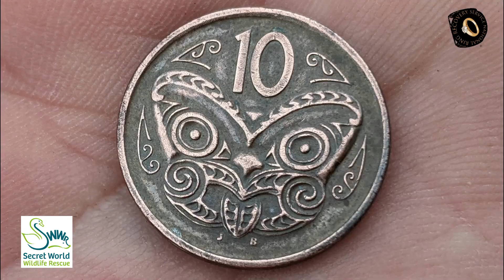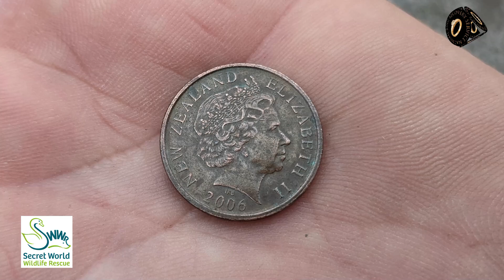National Ring Recovery Service help out Secret World Wildlife Rescue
The National Ring Recovery Service was asked if we could help Secret World make their carpark safe from nails screws ect. We were very happy to help this wonderful charity. Pop on over and visit Secret World Wildlife Rescue website for more information on their work.
For All Your Off Grid Power
Feel free to Join Facebook Group "Metal Detecting Videos"